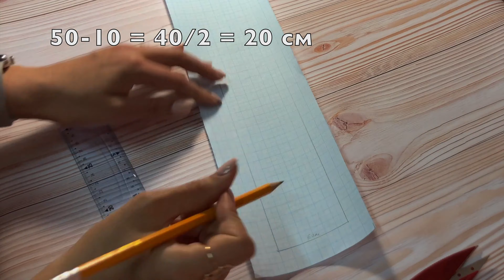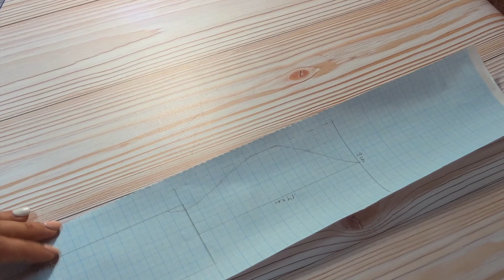Как легко и быстро сшить повязку на голову Солоха на резинке! Как сделать выкройку на любой размер!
Мастер-класс по пошиву повязки на голову "Солоха", на любой размер.
Рисуем выкройку.

Подобным способом делали расчет на выкройку для пошива  косынки на резинке.

Master class on sewing a headband "Solokha", for any size.
We draw a pattern.

In a similar way, they calculated a pattern for sewing a scarf on an elastic band.

Like it. Write comments. Thanks to all :)